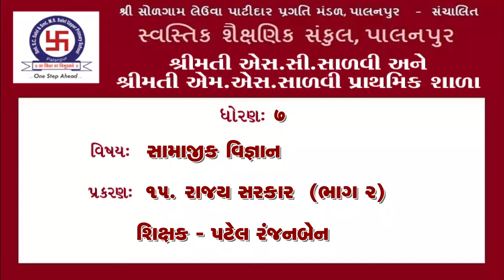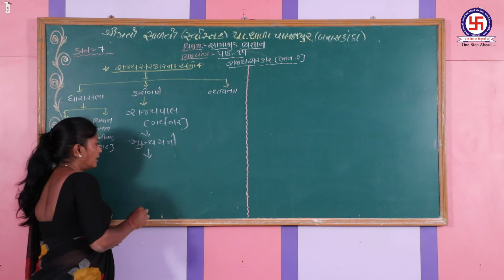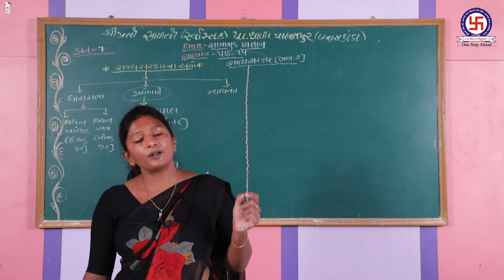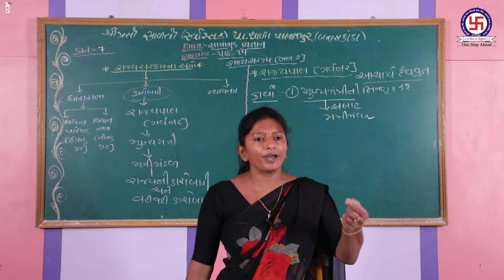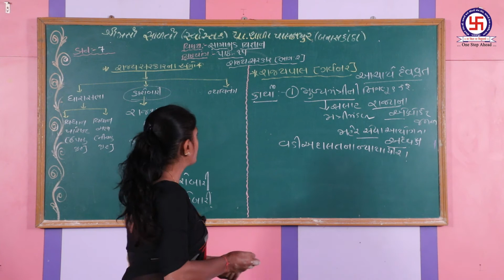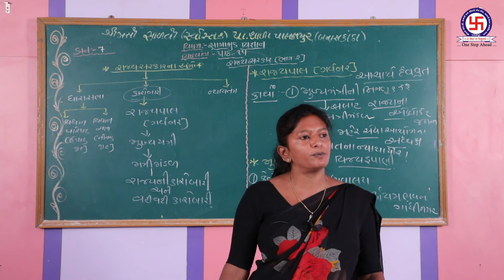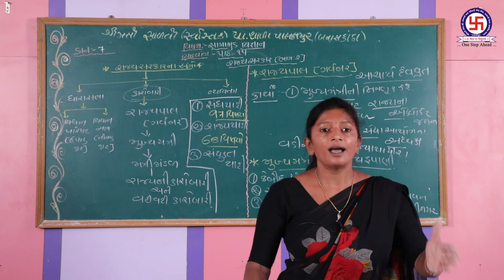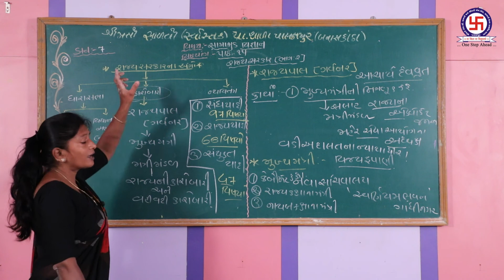STD-7 SOCIAL SCIENCE CHEP-15 PART-2 RAJYA SARKAR ધોરણ-૭ સામાજીક વિજ્ઞાન પ્રકરણ-૧૫ ભાગ-૨ રાજ્ય સરકાર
STD-7 SOCIAL SCIENCE CHEP-15 PART-2 RAJYA SARKAR
ધોરણ- ૭ સામાજીક વિજ્ઞાન પ્રકરણ-૧૫ ભાગ-૨ રાજ્ય સરકાર